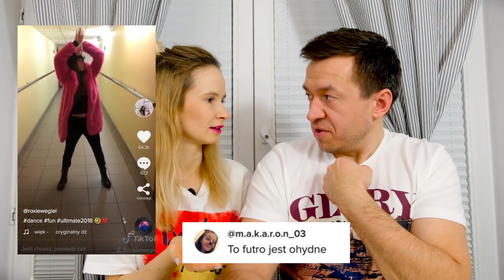"ROKSANA WĘGIEL śpiewa z PLAYBACKU"